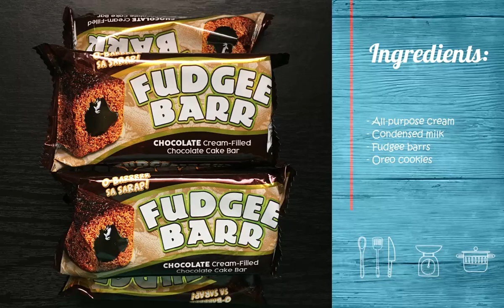FUDGEE BARR ICE CREAM CAKE MAY CAKE KANA MAY ICE CREAM KA PA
Welcome to PlayCooking

Ingredients:

all-purpose cream
condensed milk
fudgee barrs
orea cookies